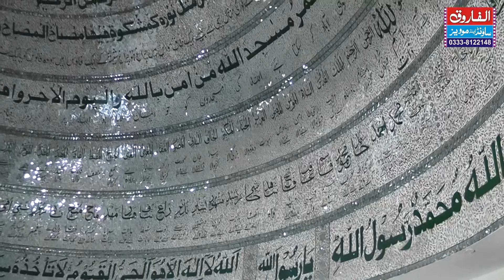Aisal sawab || Dr Ashraf Asif Jalali || Wapda Town 2018 || ALFAROOQ SOUND GUJRANWALA